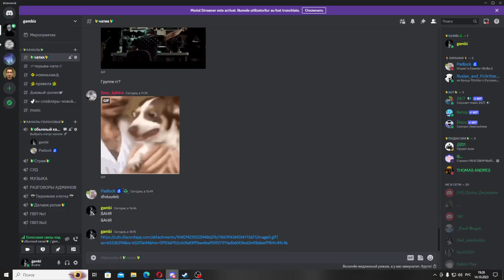skibidi toliet multiverse 07|Всем жопа!